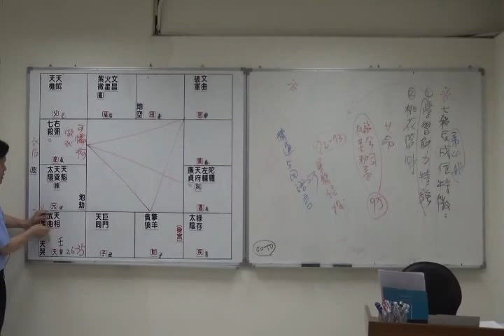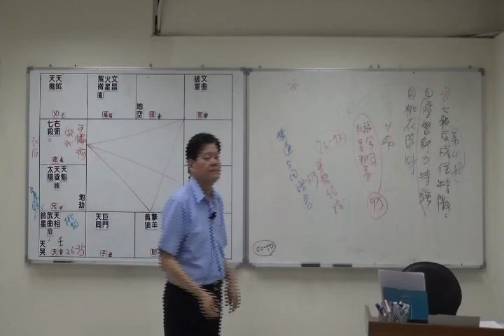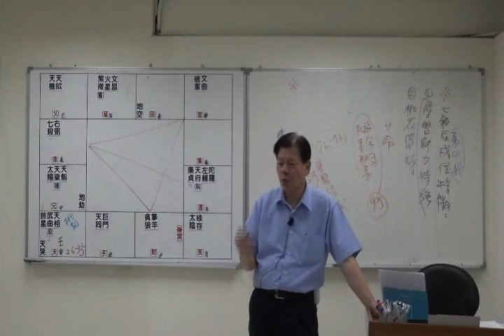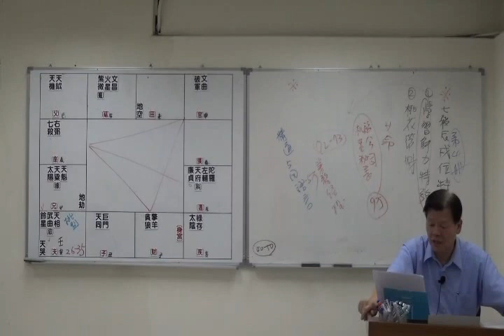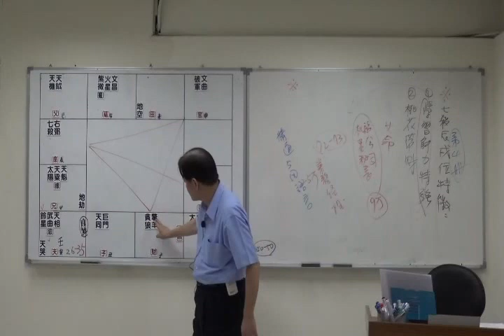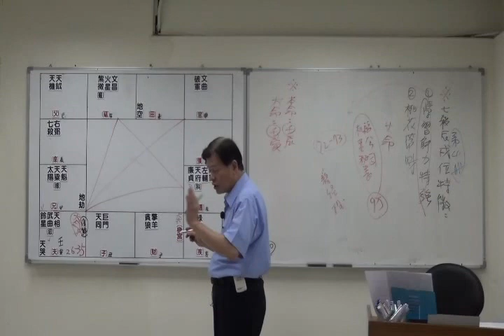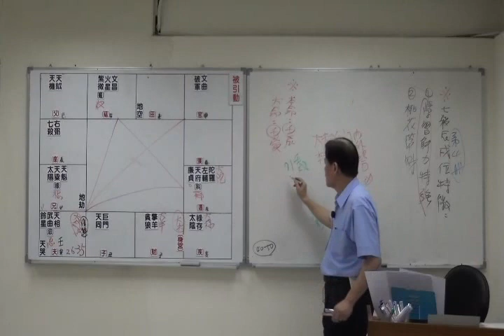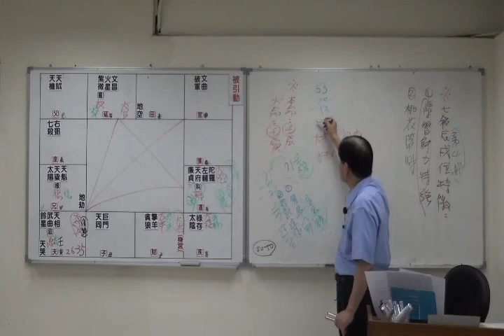搶先觀賞｜范振木-紫微斗數｜高階班｜09